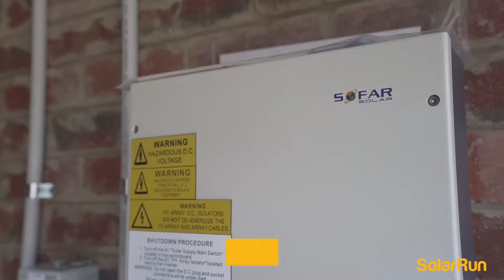2022 Save 💵💵 Now With Solar! 9.9kW Solar System With Q Cells Panels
The big question is – exactly how much can you 💰 save off your electricity bills with a 10kW solar system?

The quick answer is around $2,000 to $3,000 a year, with the exact amount depending on four main factors:

💰 How much power your solar system generates
💰 How much solar power you use in your home
💰 What you pay for grid electricity
💰 How much you get paid for the solar feed-in tariff
💰In this article, we’ll tackle each of these topics in turn and, in the process, demystify the way in which solar electricity bill savings are calculated!